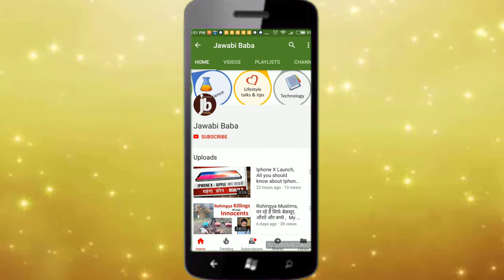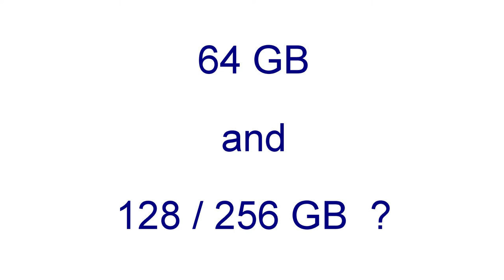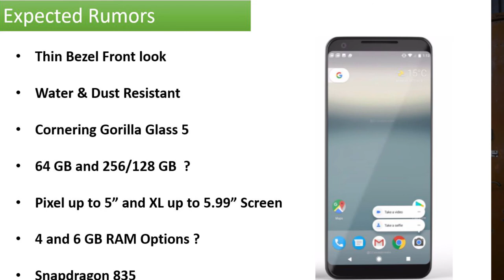Google Pixel 2, Pixel XL 2, Expect All this ? Realistic expectations.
All you can expect in Google Pixel 2 launch,  Have realistic expectations.  Do not expect Pixel 2 to be very different from Pixel 1 ,  It's launch was long slated and planned for this October .  This is more going to be an upgrade rather than a complete game change

There are tons of leaks and rumors , In this video i have brought you an all rumors and leaks round up and most realistic list of all expected potential features in upcoming Google Pixel 2 and Pixel XL 2.

Both phones are slated to be announced on 4th October 2017 in Google event